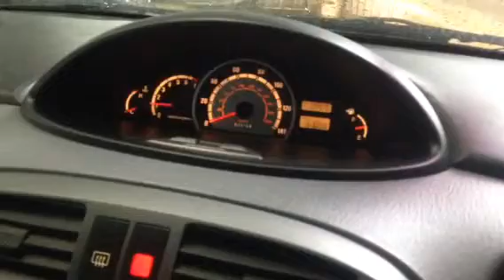T3795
Hyundai Matrix